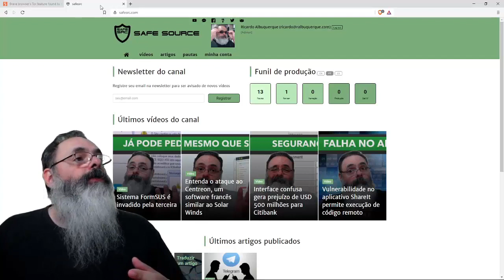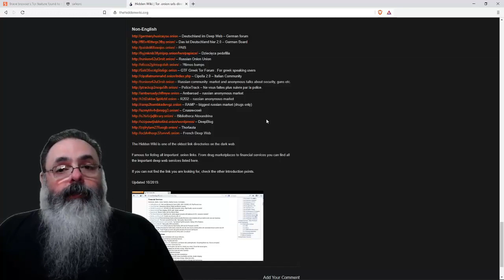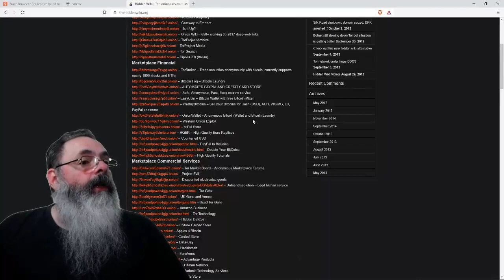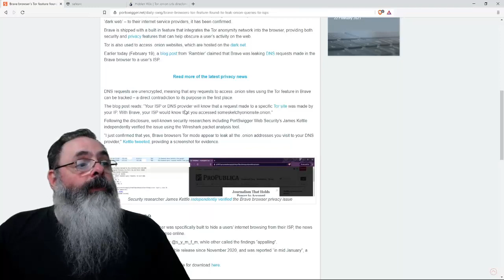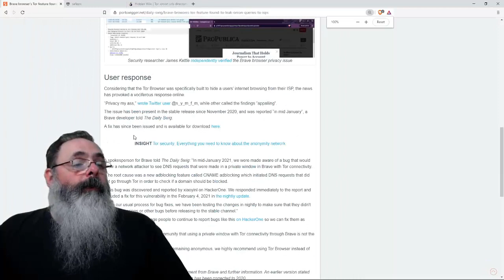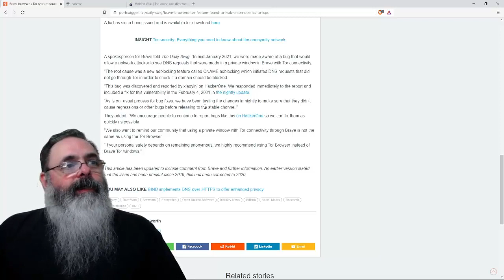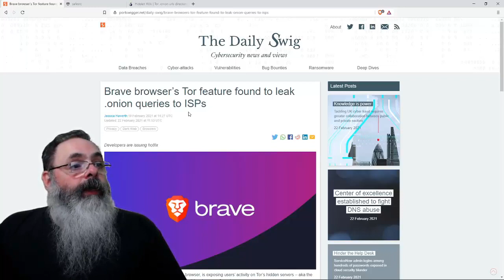Falha no Brave expõe acesso a sites na deep web